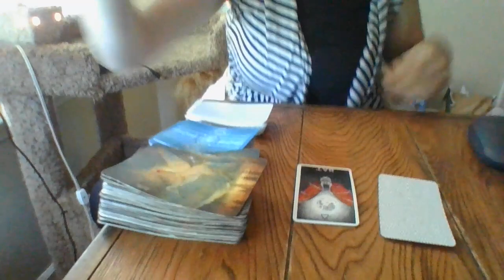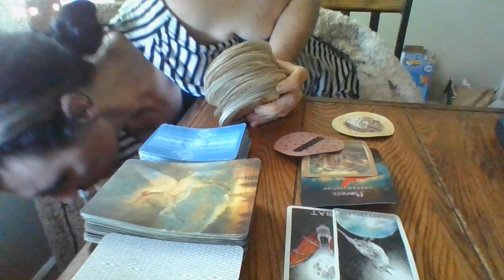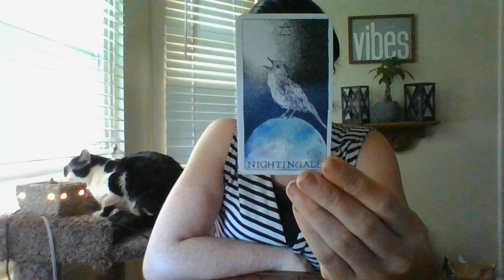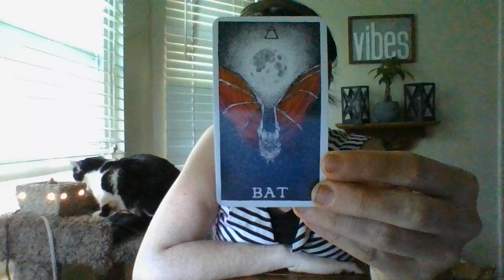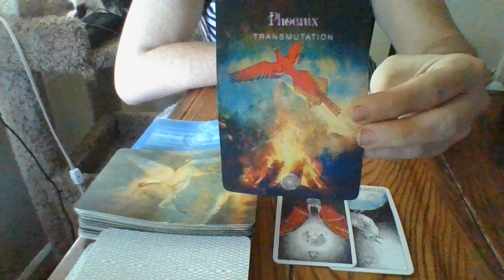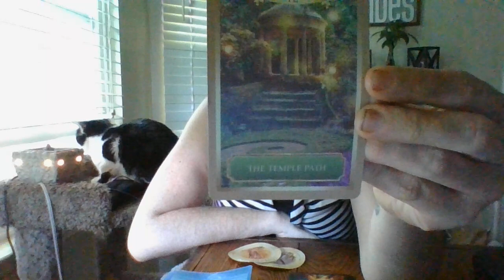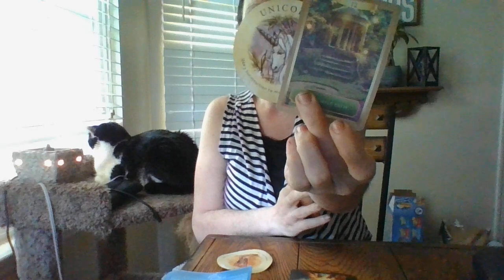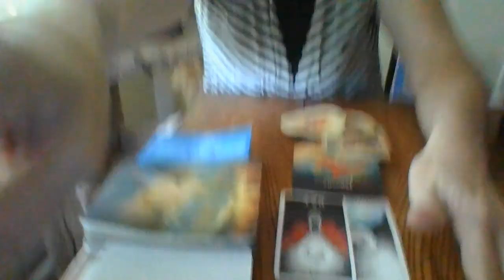PISCES- JUNE 22- ORACLE CARD READING